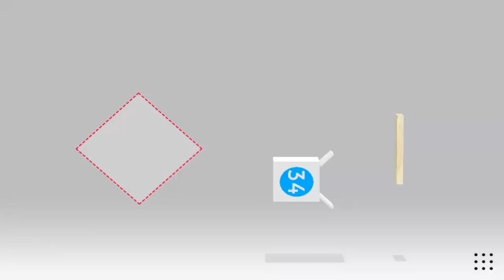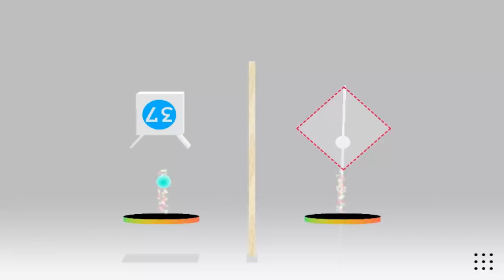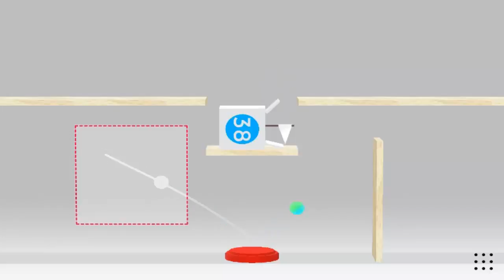Trick Shot Level 31-40 Walkthrough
More info about the game:

A game where all you have to do is throw a ball into a box, simple?
Trick Shot is a minimalist physics puzzler with 90 levels and an infinite supply of bouncy balls to get that perfect shot.